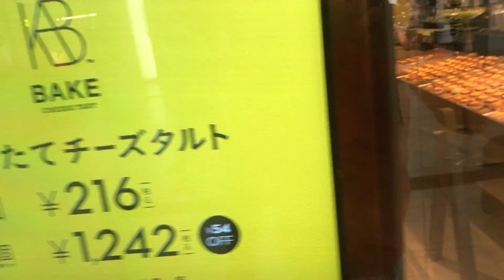Las mejores tartas de Queso de Japón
En nuestra visita a Japón, Ana volvió a reecontrarse con las super tartas de queso tan tan tan ricas que la vuelven loca :) Le encantan. Bake.